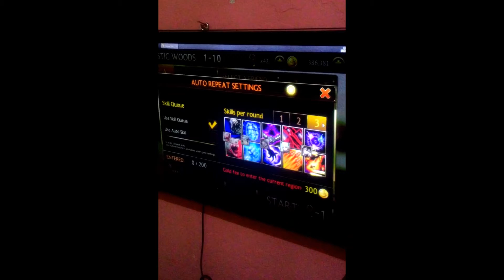Seven Knight - Show Your Expression Event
Seven Knights by netmarble sekarang ada Feature baru, makin enak deh bisa ditinggalin sambil melakukan hal yang lain.. :D

Add ID ricoleon ya knights, di server Asia

Hi Knights,
Seven Knights mengadakan event yang bisa diikuti oleh kamu yang merasa jago berekspresi. Tunjukkan ekspresimu saat memainkan Seven Knights dalam sebuah video pada periode 25 Februari - 16 Maret 2016 dan raih hadiah-hadiah menarik seperti GoPro Hero 4, Lenovo Vibe Shot dan Lenovo IdeaTab S6000.
Untuk mengikuti event ini caranya sangat mudah, berikut langkah-langkahnya :
1. Like Fanpage Seven Knights
2. Buat video saat kamu memainkan Seven Knights dengan ekpresi yang menarik dan berikan testimoni/pendapat kamu tentang Seven Knights.
3. Durasi video paling lama 3 menit
4. Video diposting ke Youtube
5. Link youtube tersebut dishare ke Facebook dengan status ajakan ke teman-teman untuk menonton video tersebut, atau ajakan memainkan Seven Knights.
6. Berikan hastag
7.  Isi form google docs berikut ini

Hadiah Event :
1. Juara 1 : GoPro Hero 4
2. Juara 2 : Lenovo Viber Shot
3. Juara 3 : Lenovo IdeaTab S6000
4. 15 Video  Favorit : Pulsa @Rp. 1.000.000